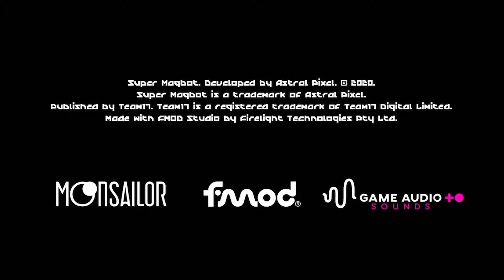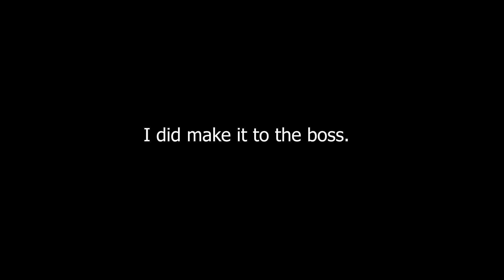Playing Some| Super MAGBot (Switch)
Aaron plays some Super Magbot on the Nintendo Switch.

Full Disclosure: This game or prototype was provided to GameEnthus by the PR rep, publisher,  designer or developer.

Genre/Mechanisms: magnetic platform action
Designer(s)/Developer(s): Astral Pixel
Publisher: Team17
Platform(s): Switch, Xbox, PS4, PC
Player(s): 1
Publisher Age Recommendation/Rating: E
Price: $17.99

Want to send us stuff to cover or review:
GameEnthus
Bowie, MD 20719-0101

Super MAGBOT, Team17, Astral Pixel, Xbox, PS4, Nintendo Switch. platformer,